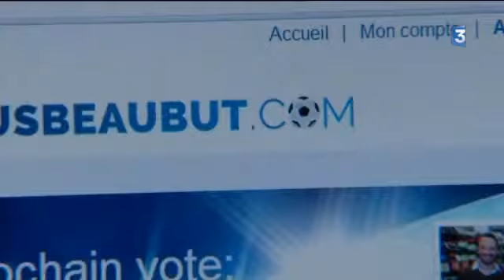Jean-Pierre Papin en en pleine promo pour son site internet à Quinçay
Jean-Pierre était à Quincay dans la Vienne le 29 octobre 2013 en compagnie d'un ancien cycliste Eric Leduc. Ils sont tous les deux à l'origine d'un site internet  destiné à promouvoir le football amateur et ils ont remis le prix du plus beau but du mois de juillet à jeune licencié du club.